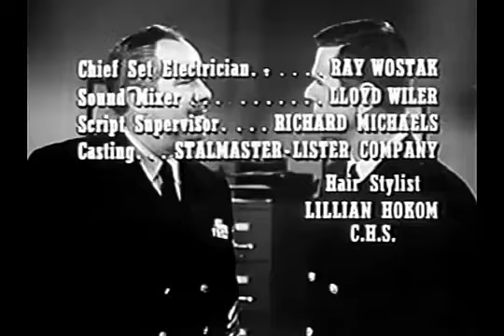Hennesey in Pork Chops and Apple Sauce